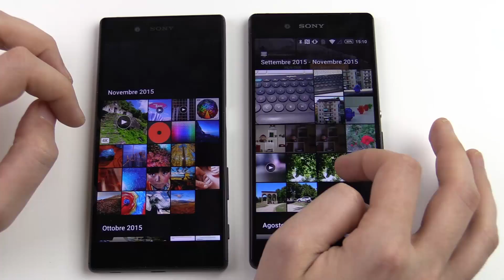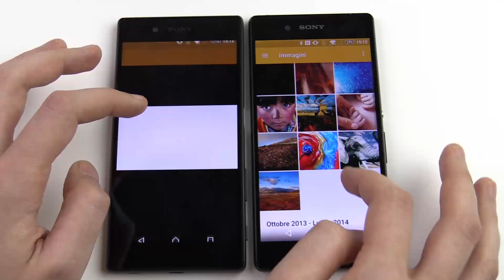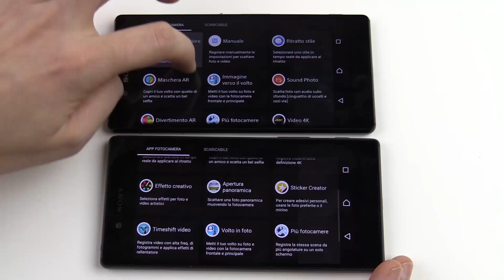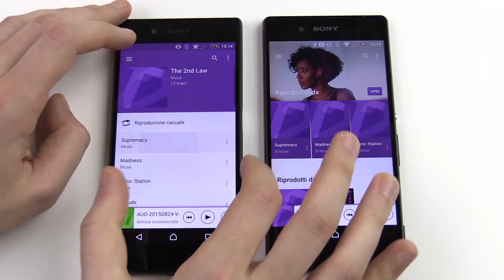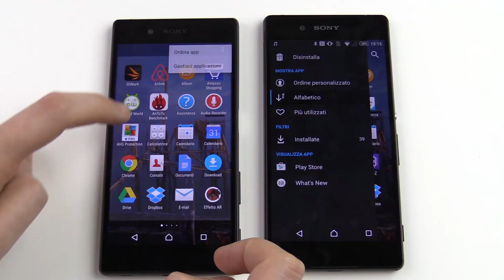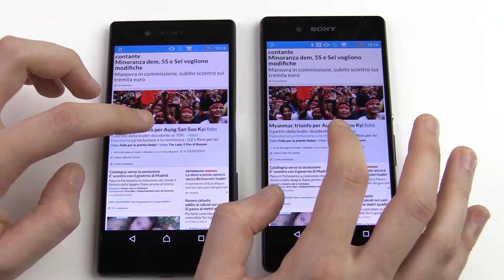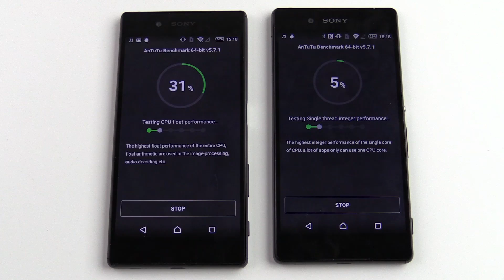Sony Xperia Z5 vs Sony Xperia Z3+, confronto in italiano